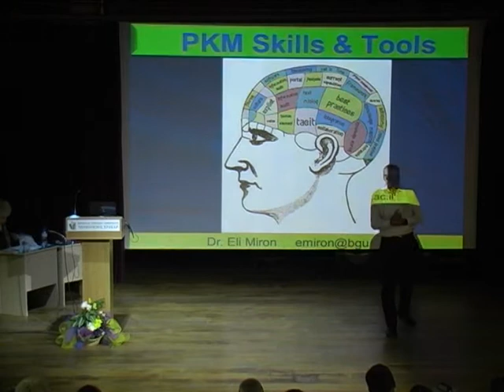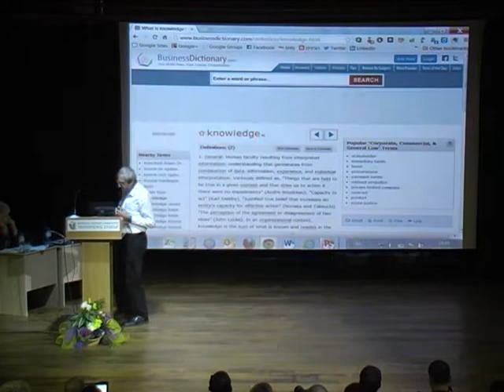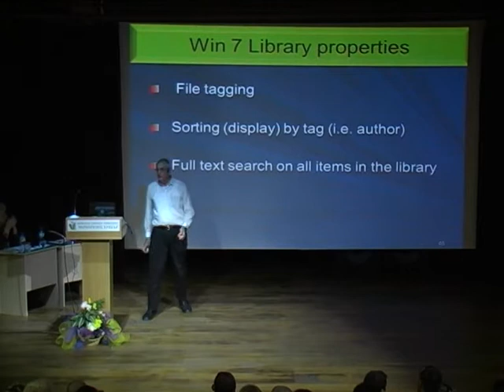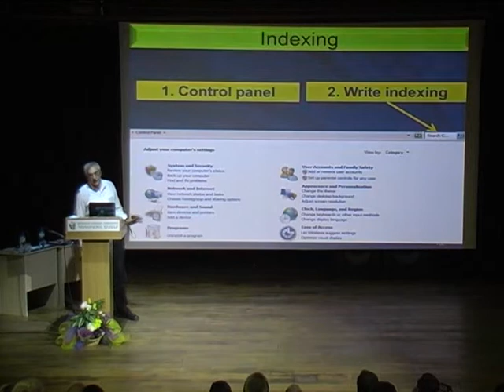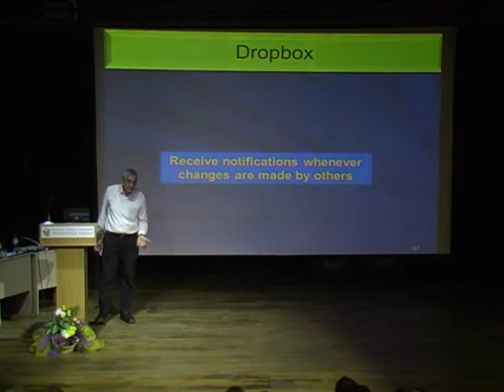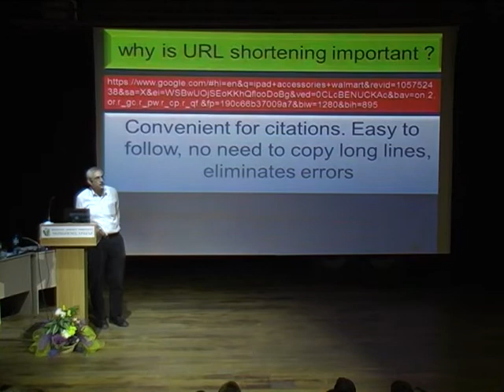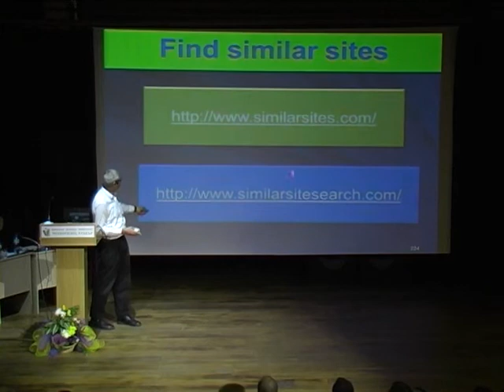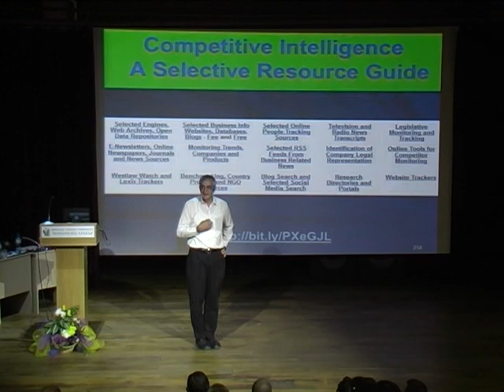д-р Ели Мирон, 24 ноември 2012 г. - II част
Майсторски клас "Управление на знанието и социално-мрежови инструменти за бизнеса"

д-р Ели Мирон е преподавател в Университета Бен-Гурион, Израел. Той работи в областта на управление на знанието и приложението на облачните технологии в бизнес среда. Има над 100 публикации и изследователски проекти. Заедно с преподавателската и изследователска дейност развива и експертно-консултантска дейност към правителството на Израел.